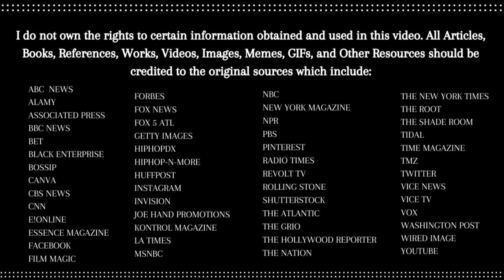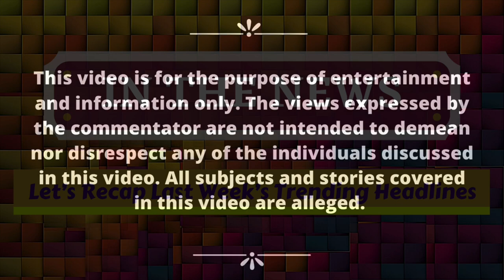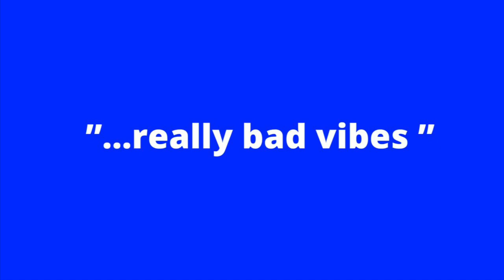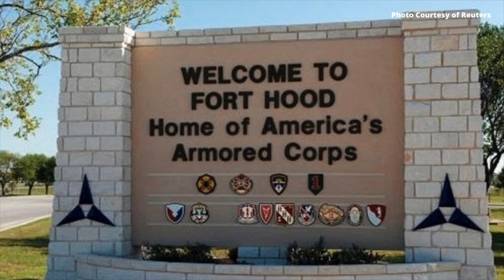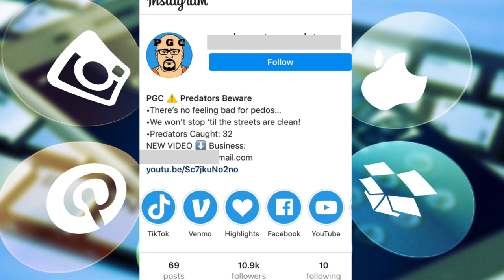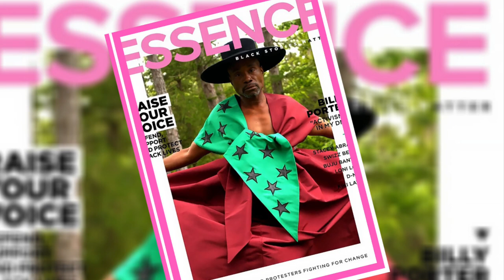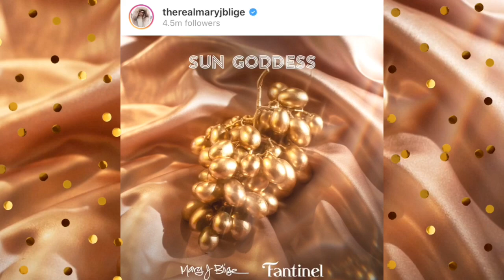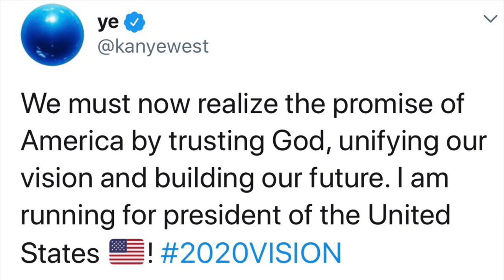TRENDING RECAPS WITH PANDI - S1 EP10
Join me for a quick informative chat to catch up and recap the recent week's trending topics & headlines... let's talk about it! Don't forget to smash that👍🏾🔨 Like Button, Comment, Share, & SUBSCRIBE💕If you are enjoying this Biweekly series, or any of the other content on this channel and would like to be a Blessing, you can send tips/donations: cash app is: $Pandi2019 💕

Trending
*CITATIONS:

Song: News Room News
Artist: Spence